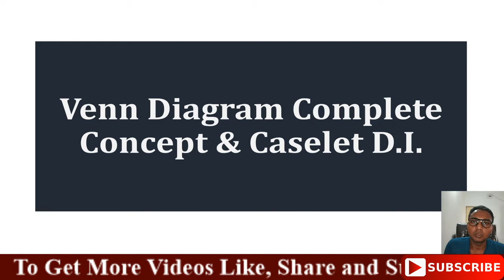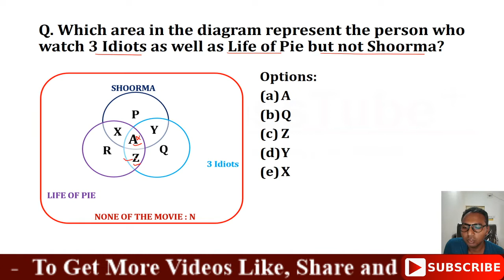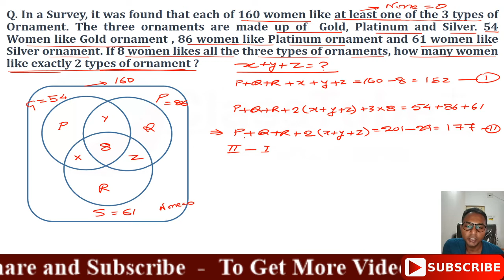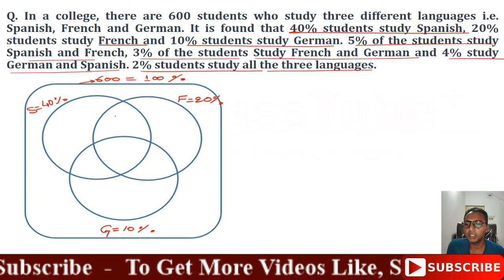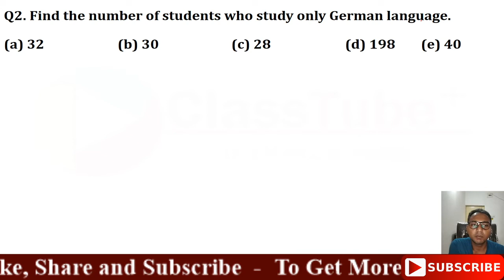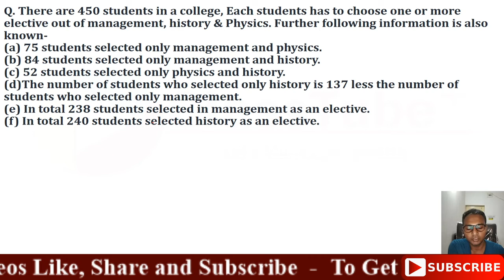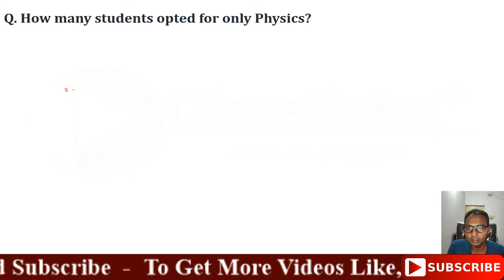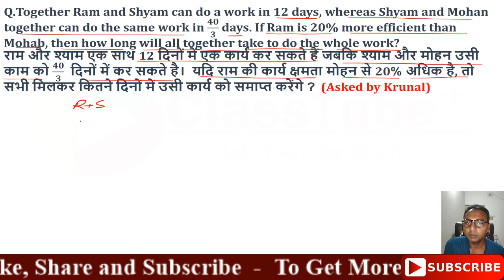Percentage/प्रतिशत L-06 Concept Of Venn-Diagram & Caselet D.I| Imp for Bank |SSC|CMAT|CAT & Others